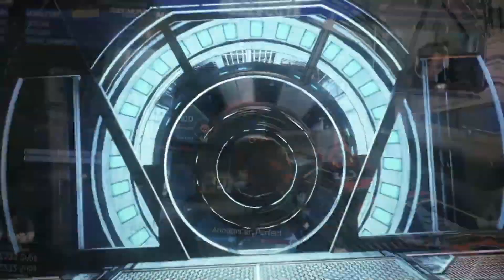REACTION - Perzecute - Halo Infinite Montage 1 edited by Bradek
Great video guys!

More reactions coming soon. Probably my last real Halo montage edit will come out before the end of the year. After that I'll probably just do talkies and put Halo on ice until I'm motivated to make videos again.